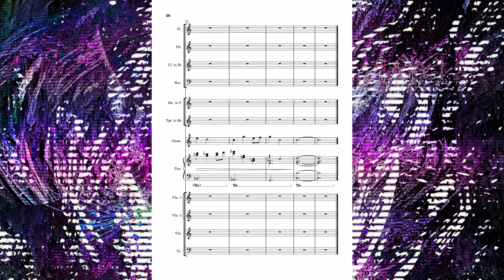HowToPlayLN - polychroma. [Sheet Music Video]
happy birthday to polychromatic.

art by transendium.